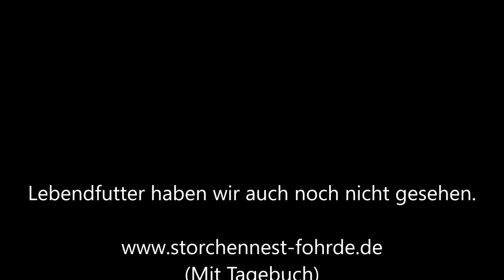Das Futter rennt vor Junior weg! 18.06.20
Junior bekommt einen Käfer, der aber noch lebt und wegrennt!